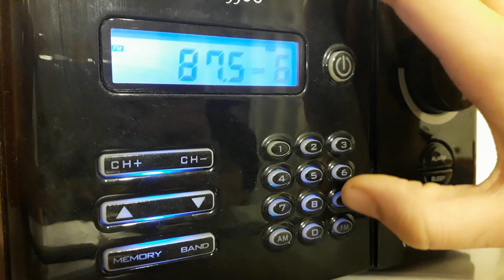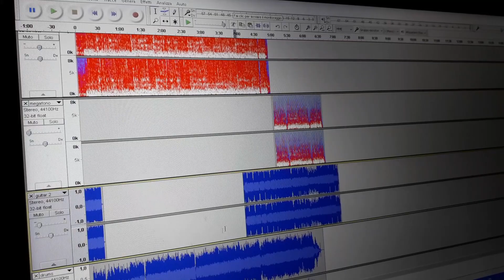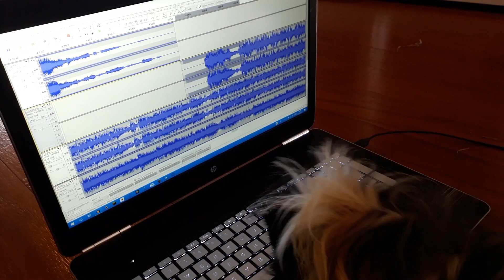The Bullhorn Song (Official Video)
Rock ad alta gradazione bovina.

I New Cacophony (ovvero i Caccofoni) ringraziano per la visione. La canzone la trovate su tutte le piattaforme digitali di streaming e vendita musicale, ovvero:
amazon, spotify, deezer, apple music, youtube music, itunes.

TopOZZY è nel video contro la sua volontà.